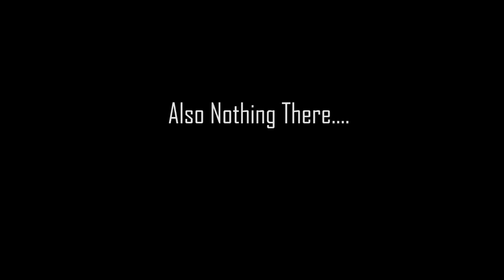EPIC Fishing Fail while Winter Fishing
OOOF i fell.
Location: Lake Eugenia, Ontario